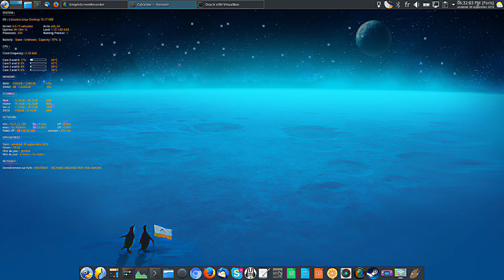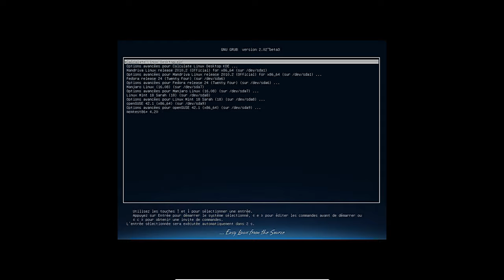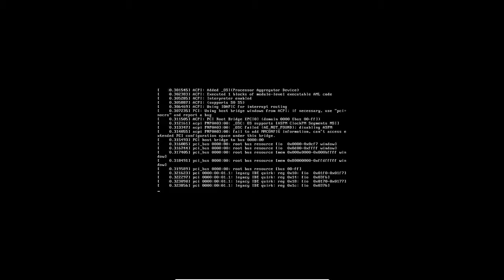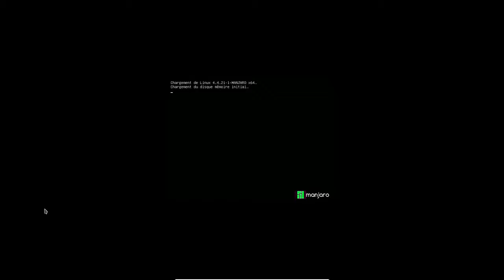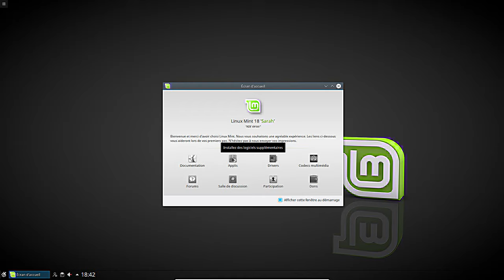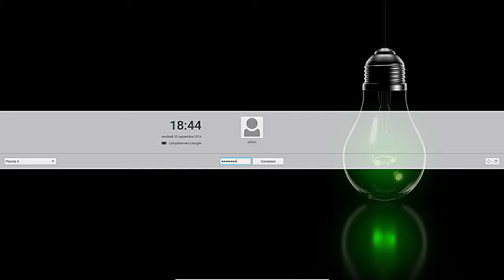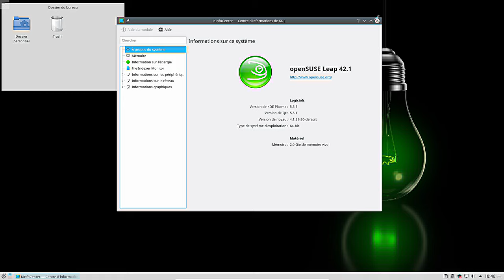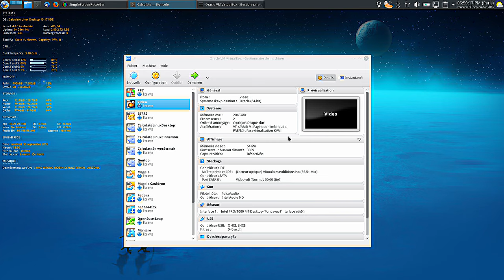Comparatif de performances KDE Plasma 5 : Calculate Fedora Manjaro Mint et OpenSuse